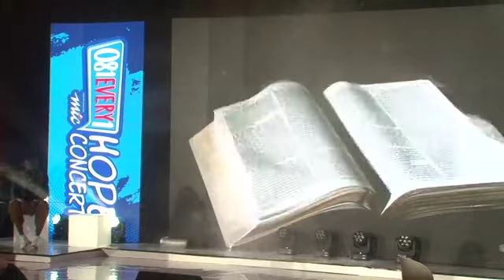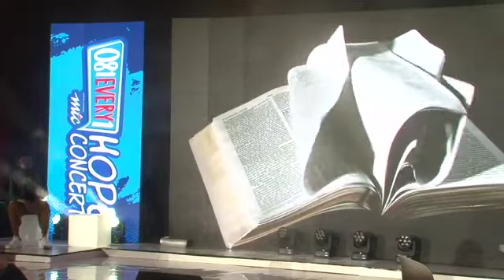081EVERY1 HOPE CONCERT, LAUNCH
A group of namibian Gospel Music ministrers ministering at the 081every1 Hope Concert launch.
The Concert will be taking place in july 3rd at Safari Hotel Conference centre, in Windhoek/Namibia

Ministers:
Elisabeth M
Pride
DeeA
Franklin
Maranatha

Effy

Performance mixed by Danny Azangi Mastamix